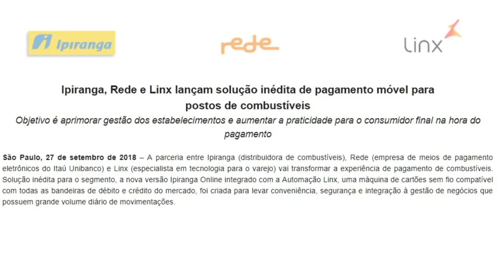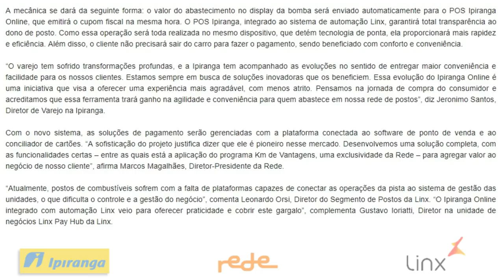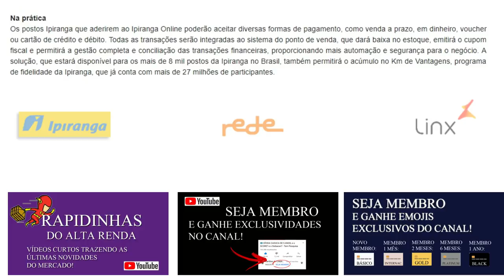💳Ipiranga, Rede e Linx lançam solução inédita de pagamento móvel para postos de combustíveis👍